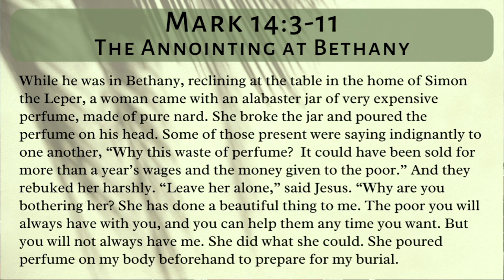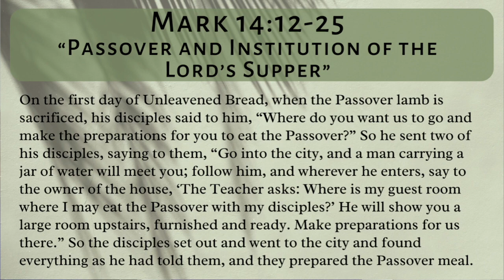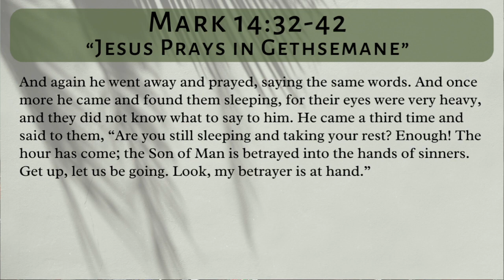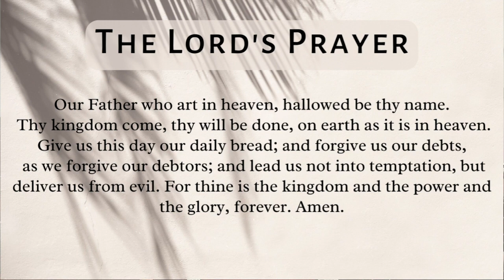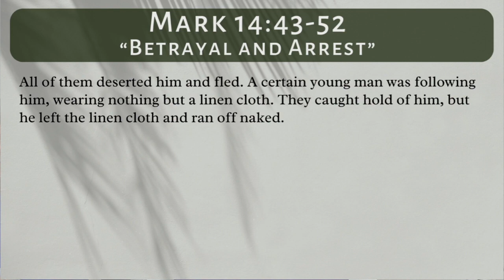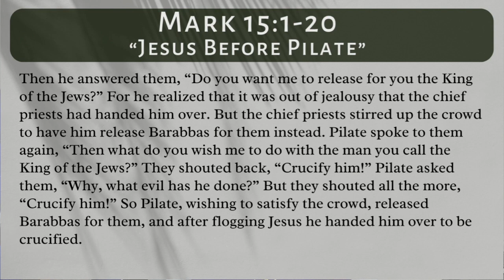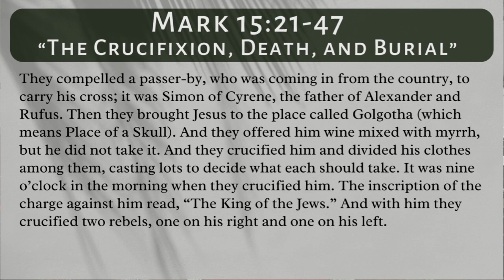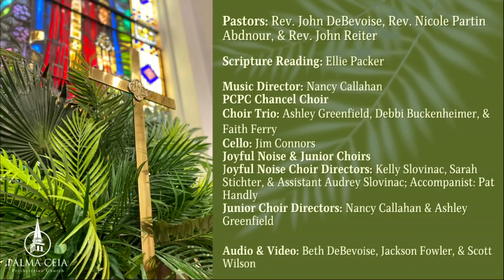Traditional Service at PCPC: Palm Sunday, March 24, 2024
Welcome to the Traditional Service at Palma Ceia Presbyterian Church this Palm and Passion Sunday.

Pastors: Rev. John DeBevoise, Rev. Nicole Partin Abdnour, & Rev. John Reiter
Music Director: Nancy Callahan
PCPC Chancel Choir
Cello: Jim Connors
Junior Choir, Directed by Nancy Callahan & Ashley Greenfield
Joyful Noise Choir, Directed by Kelly Slovinac, Sarah Stichter, Assistant Audrey Slovinac; Accompanist Pat Handly
Choir Trio: Ashley Greenfield, Debbi Buckenheimer, and Faith Ferry
Scripture Reading: Ellie Packer

Audio, Video, & Production: Beth DeBevoise, Jackson Fowler, & Scott Wilson

The flowers in the Narthex are dedicated to the glory of God and are given in loving memory of Steve Long, by his family, Janice Long, Tim, Chris, Dan, Lindsey, and beloved grandson, Archer.